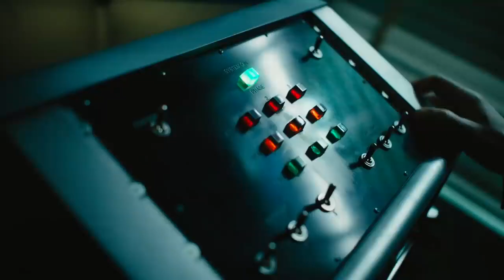Venom – The Birth of Carnage, A PlayStation Exclusive Extended Sneak Peek